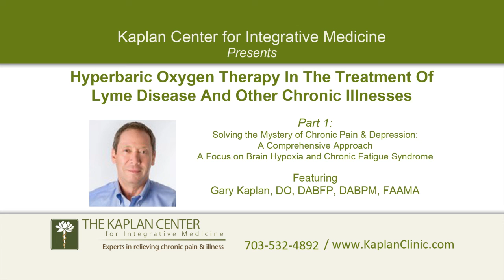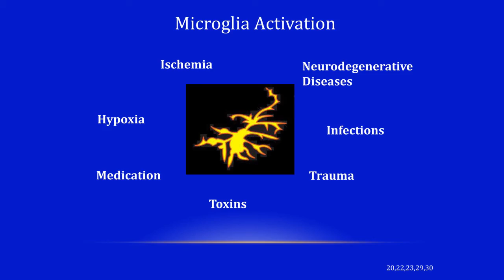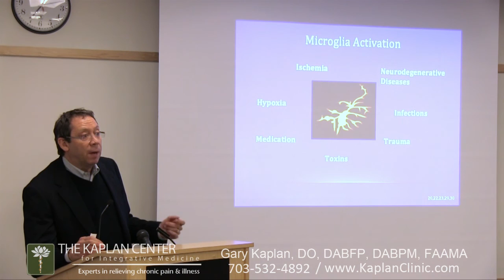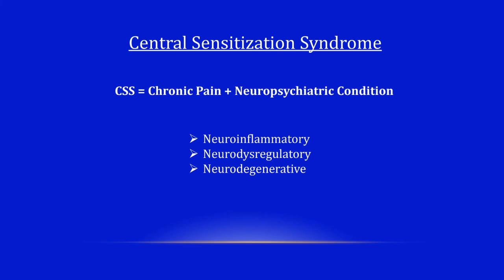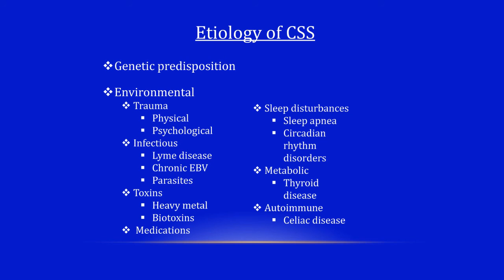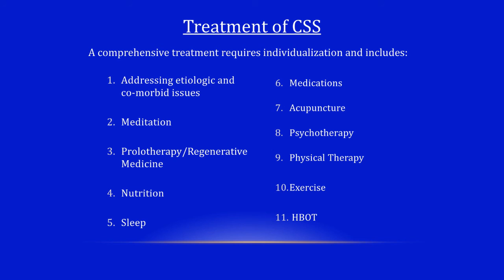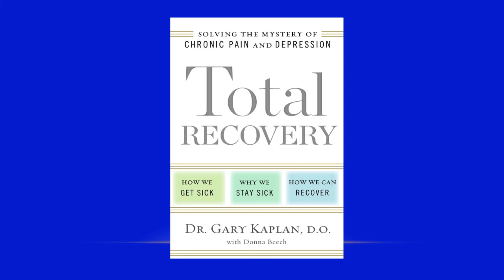Total Recovery Lecture Series: Hyperbaric Oxygen Therapy, Part 1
Hyperbaric Oxygen Therapy in the Treatment of Lyme Disease & Other Chronic Illnesses

Part 1: Solving the Mystery of Chronic Pain & Depression: A Comprehensive Approach; A Focus on Brain Hypoxia and Chronic Fatigue Syndrome.

In Part 1 of this 3-Part Video Series, Dr. Gary Kaplan, founder and director of the Kaplan Center for Integrative Medicine in McLean, VA, lays the groundwork for understanding why many people suffer from both chronic pain and depression.

Dr. Kaplan explains that both of these conditions - chronic pain conditions & neuro-psychiatric conditions such as depression and anxiety disorders - are neuro-inflammatory conditions. This neuro-inflammation is a result of the hyper-regulation of microglia, cells which drive inflammation in the central nervous system.